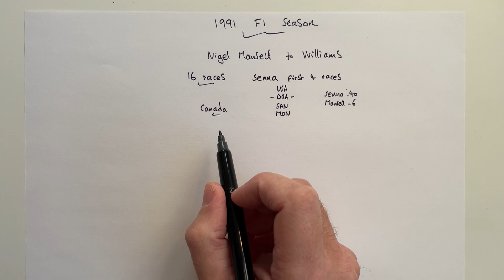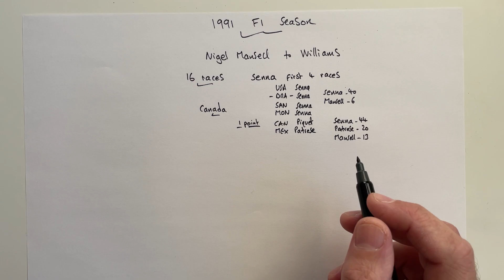ASMR / F1 1991 Season Review / Video 1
Hello and welcome to my latest video. A short review of the 1991 Formula One Grand Prix season. Nigel Mansell v Ayrton Senna ... Williams v McLaren. With a supporting cast consisting of Alain Prost, Jean Alesi, Gerhard Berger, Riccardo Patrese, Nelson Piquet, Thierry Boutsen ... etc.   A great year, that I remember very well.